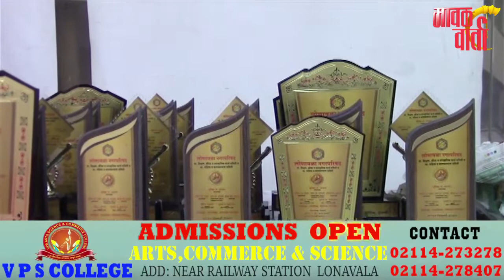मावळ वार्ता | लोणावळा नगरपरिषद गुणवंत विद्यार्थ्यांचा सत्कार.